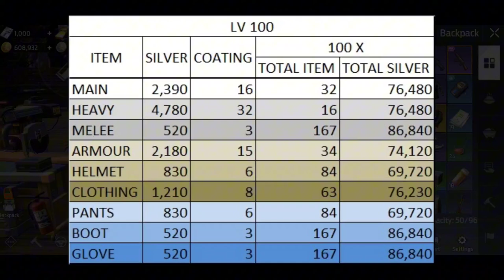Save MORE THEN 30K+ GOLD on your Purchase🤯 In Undawn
Unlock game-changing tips for optimizing gold spending in Undawn! Discover the cost-effective approach to crafting coatings and the smart strategy for purchasing and upgrading weapons. These money-saving strategies can revolutionize your in-game shopping experience. Watch now and level up your gold game in Undawn!